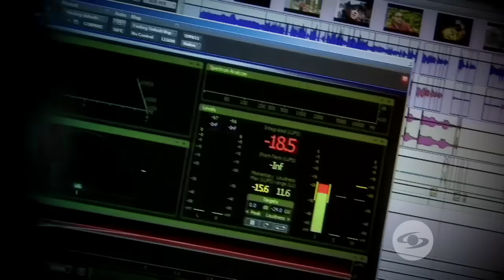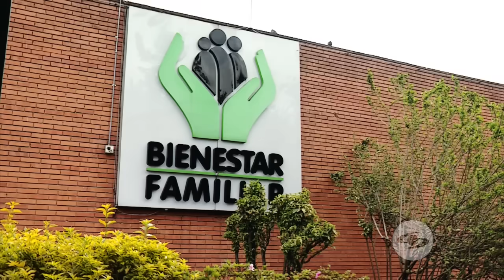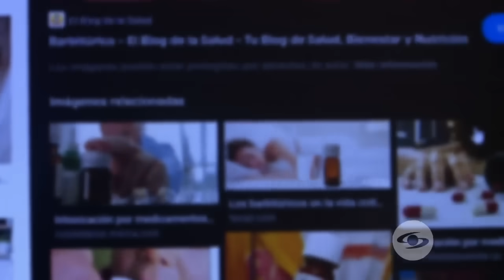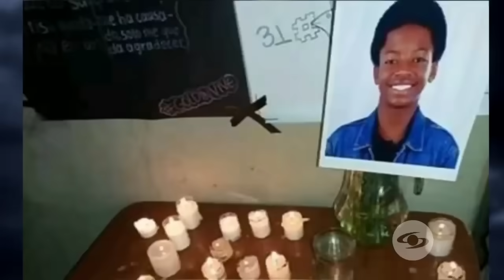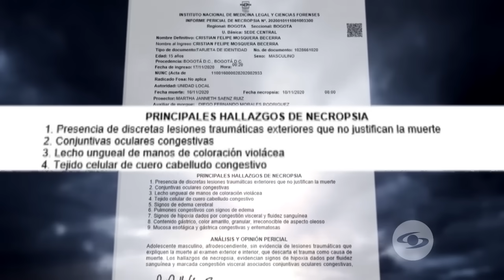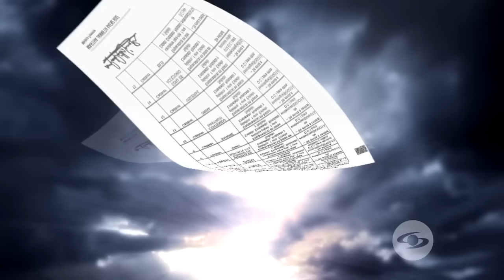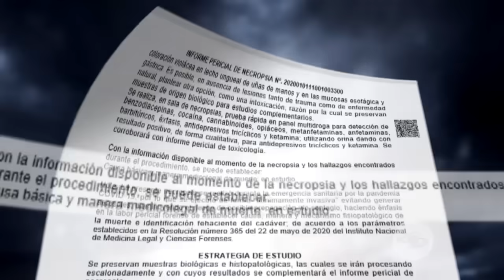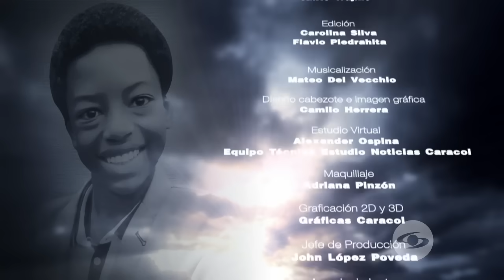Expediente Final: Así fueron los últimos días de vida del joven actor Cristian Mosquera - Caracol TV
Familiares y amigos del joven actor contaron por qué su madre lo dio en adopción cuando solo tenia 8 años, cómo saltó a la fama por su participación en la serie ‘La mamá del 10’ y además revelaron detalles de su muerte en extrañas circunstancias que aún no son esclarecidas.